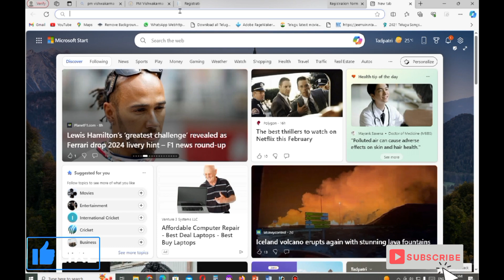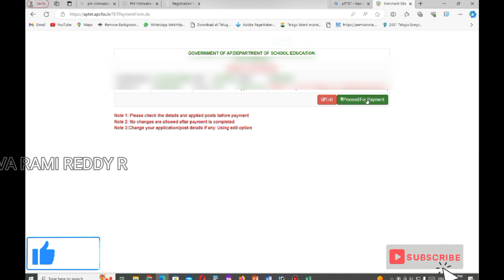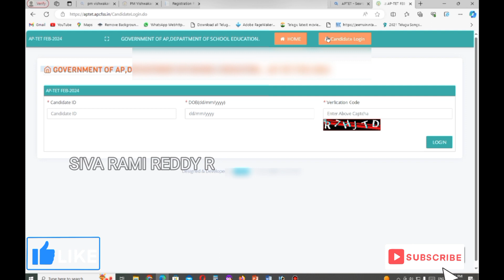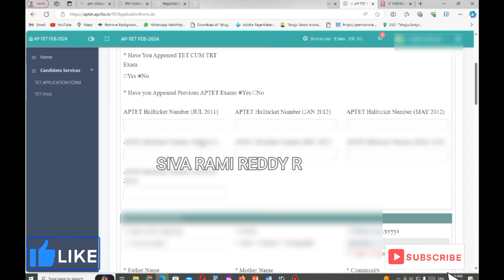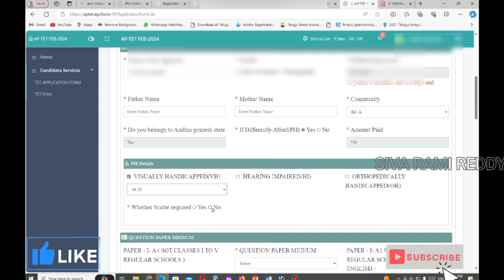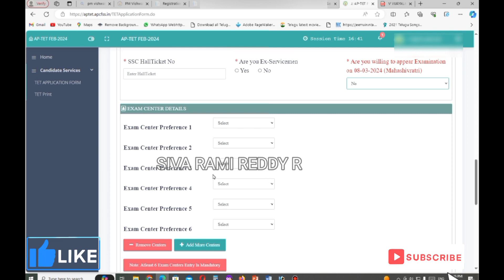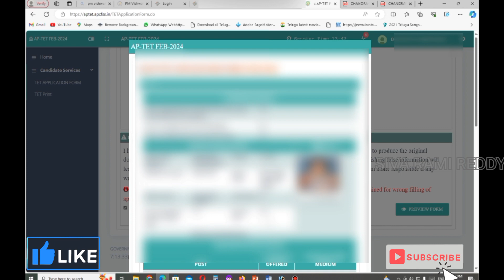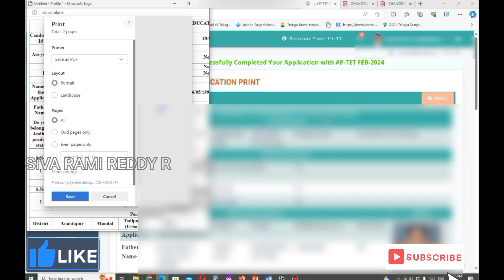How to Apply online AP TET FEB 2024